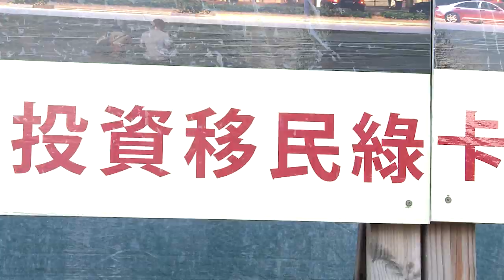ARC TVC 1 5m m v4